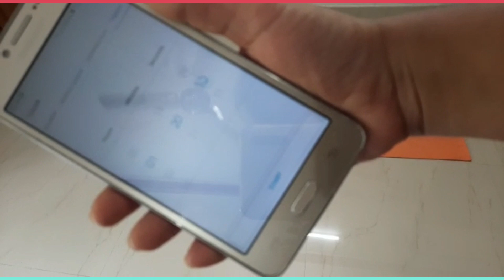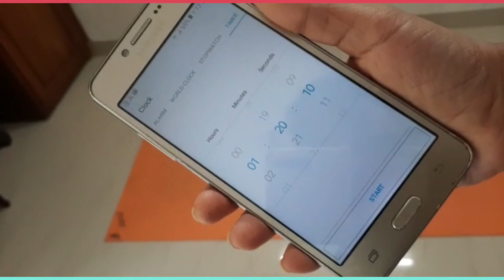◇I broke the WORLD RECORD for the longest side split hold || challenge accepted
This was a really hard challenge.  I had to practice a lot and it did hurt A LOT. While doing this vid I really wanted to give up but I just held on cause I really wanted to do this. Glad I could do it . do give me more challenges.